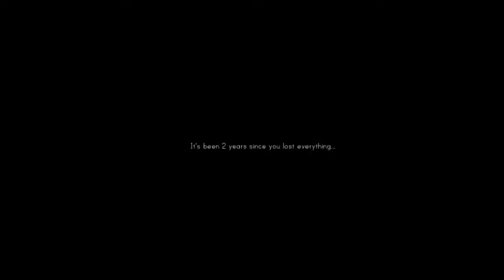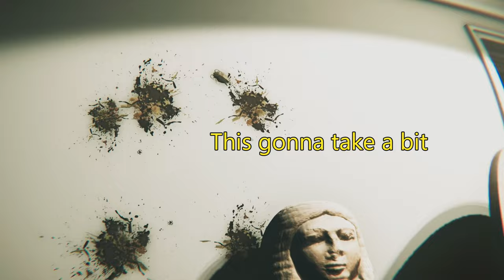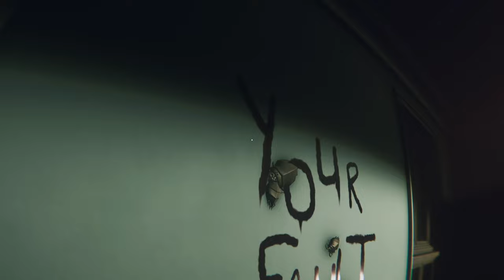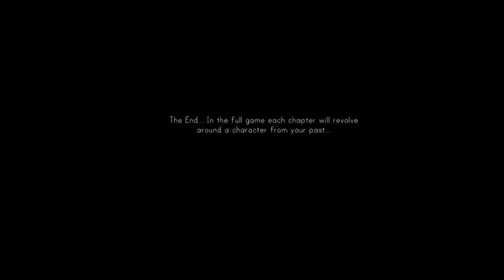Yup. I am totally insane. [Dead Faces]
Dead Faces, is a psychological horror game that is about hallucinations and where our main character Jack has to face his past.

Game is on Itch.Io